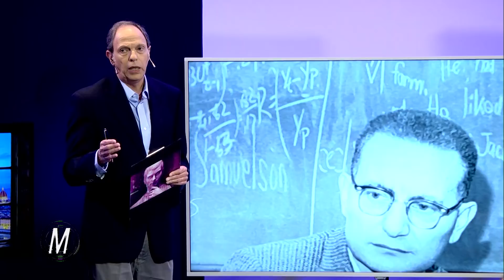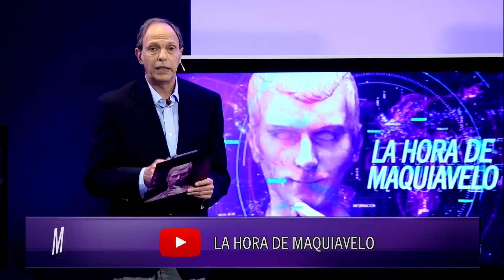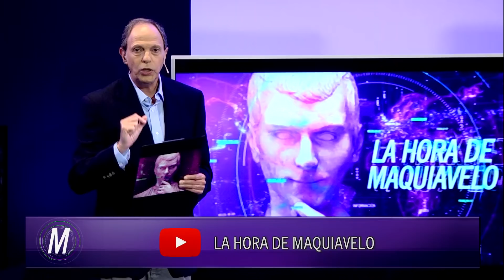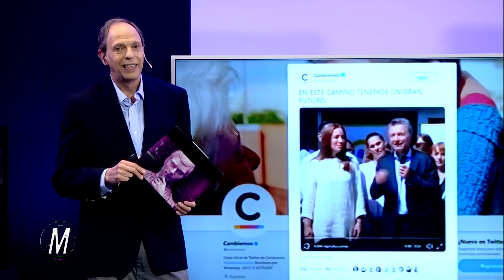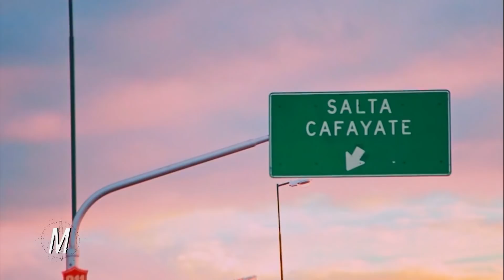"Este es el camino" es buena idea de campaña para Cambiemos?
La Hora de Maquiavelo 03 02 1
Diego Dillenberger debate con Daniel Bilotta, experto en la política bonaerense, y Luis Rosales, periodista y consultor político que asesoró en el pasado a Mauricio Macri y lo hace ahora para José Luis Espert.
Además: por qué el gobierno de Mauricio Macri debería tener en cuenta el diagnóstico del economista Mario Blejer de que la Argentina vive un falso mito de que en el fondo es un país rico.
Otra pregunta: fue buena la idea de unificar las elecciones de la provincia de Buenos Aires para no dejar "solo" a Mauricio Macri.